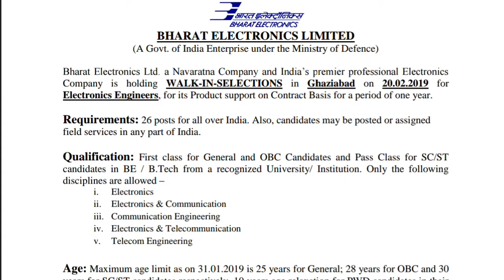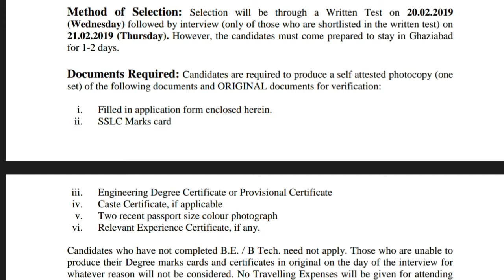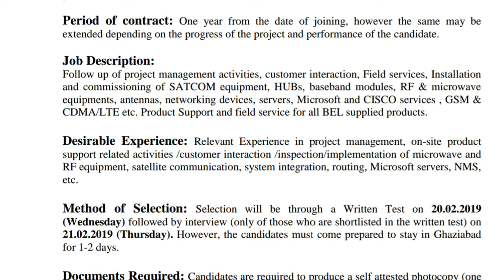BEL Recruitment : Walk-in-Interview for the posts of Engineer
BEL Recruitment: Bharat Electronics Ltd. a Navaratna Company and India’s premier professional Electronics
Company is holding WALK-IN-SELECTIONS in Ghaziabad on 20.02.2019 for Electronics Engineers, for its Product support on Contract Basis for a period of one year.

Requirements: 26 posts for all over India. Also, candidates may be posted or assigned field services in any part of India.

Qualification: First class for General and OBC Candidates and Pass Class for SC/ST candidates in BE / B.Tech from a recognized University/ Institution. Only the following
disciplines are allowed –
i. Electronics
ii. Electronics & Communication
iii. Communication Engineering
iv. Electronics & Telecommunication
v. Telecom Engineering

Age: Maximum age limit as on 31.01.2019 is 25 years for General; 28 years for OBC and 30 years for SC/ST candidates respectively. 10 years age relaxation for PWD candidates in their respective category.

Remuneration:
Contract Engineer (Electronics) - An all-inclusive consolidated remuneration of Rs.23,000 per month.

Period of contract: One year from the date of joining, however the same may be extended depending on the progress of the project and performance of the candidate.